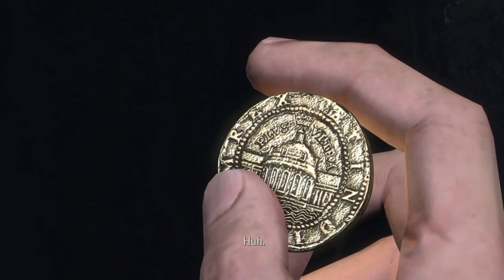The Broobs Play Uncharted Drake's Fortune Episode 4: Where am I?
It's a hoagie. Alex reveals his top 7 games.

Alex- aclarktheshark

Baden- themasterbaden

Zach- zkelly12